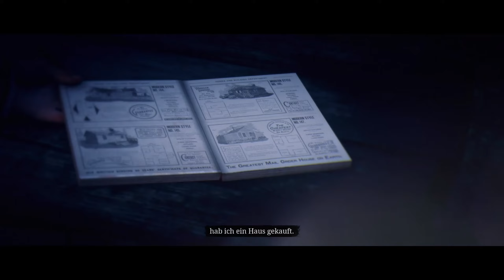Red Dead Redemption 2 #89 Ein neues Jerusalem |No Commentary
🎮 Genre: Shooter/ Western

Amerika, 1899.
Arthur Morgan und die Outlaws der Van-der-Linde-Gang sind auf der Flucht. Während Bundesagenten und die besten Kopfgeldjäger des Landes ihnen dicht auf den Fersen sind, muss sich die Gang raubend, stehlend und kämpfend einen Weg durch das erbarmungslose Herz Amerikas bahnen, um zu überleben. Als zunehmende interne Konflikte drohen, die Gang auseinanderzureißen, muss sich Arthur zwischen seinen eigenen Idealen und der Loyalität zu der Gang, mit der er einst aufgewachsen ist, entscheiden.